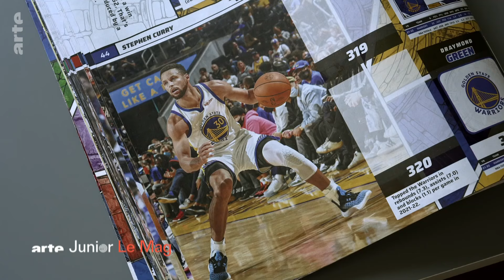Portrait d'enfant : Kristupas en Lituanie | ARTE Family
Kristupas vit avec sa famille en Lituanie. Il aime la pâtisserie mais surtout, comme beaucoup de Lituaniens, il adore le basket. Il s'entraîne dur et presque tous les jours pour atteindre son rêve : rejoindre un jour les joueurs de NBA aux États-Unis.